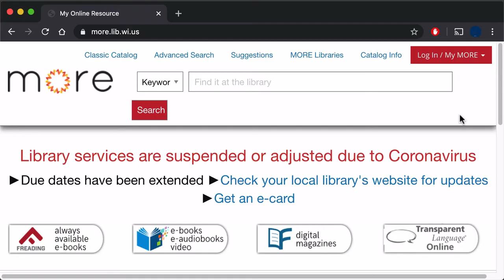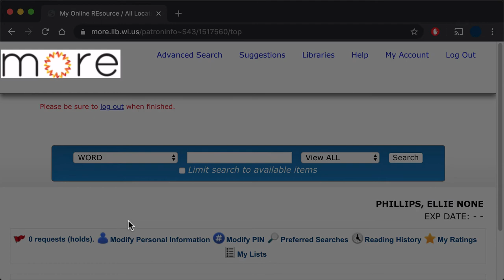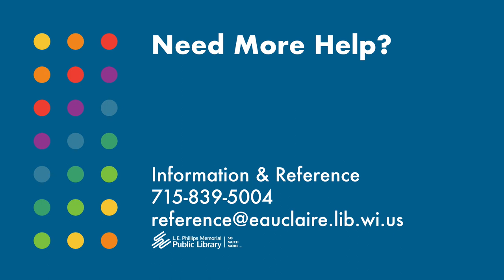Creating a PIN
Get a little help creating a PIN for the MORE online catalog to place items on hold, access digital services, view your account information, and more. Both library card and e-card holders may create a PIN.